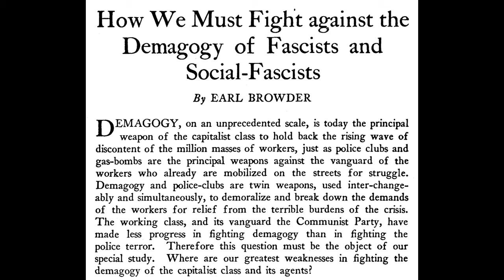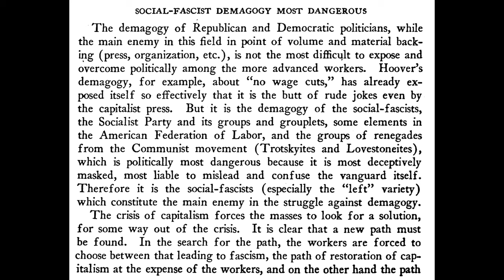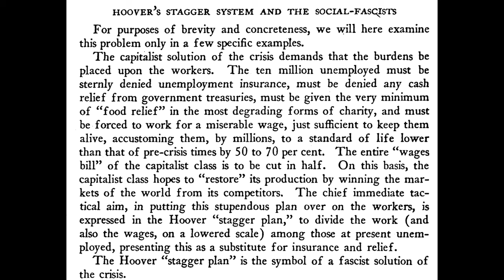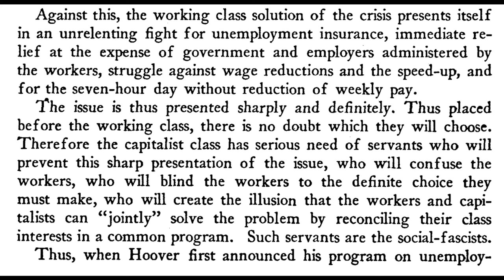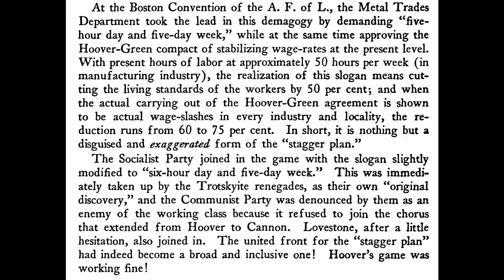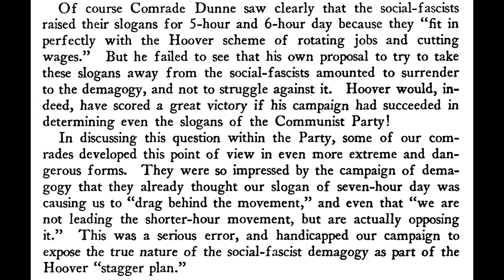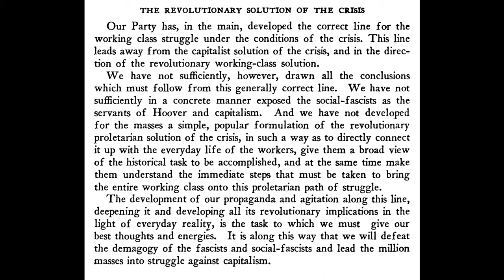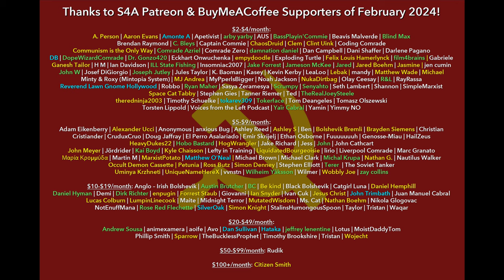"How We Must Fight Against the Demagogy of Fascists and Social-Fascists" (1931) by Earl Browder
Timestamps:
0:00 S4A Intro
1:22 Audiobook
13:55 S4A Closing & Credits